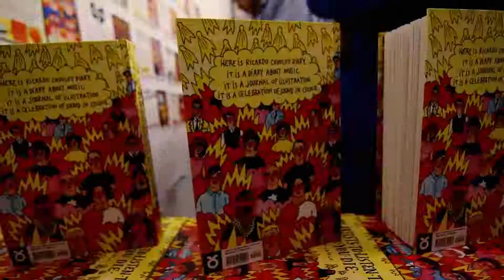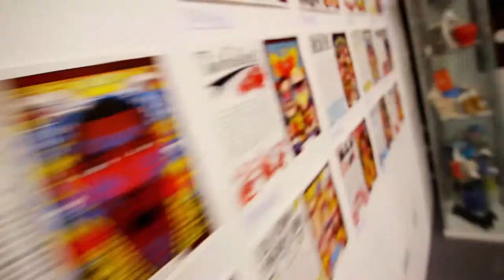Atomica Gallery presents Ricardo Cavolo: '101 Artists...'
Video by Mike at Video Arcade Productions